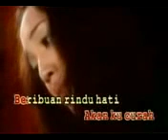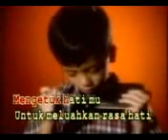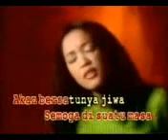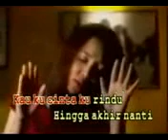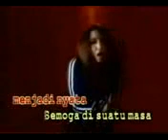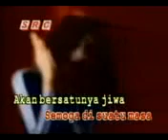Hingga akhir nanti - Asha malik Karaoke tanpa vokal